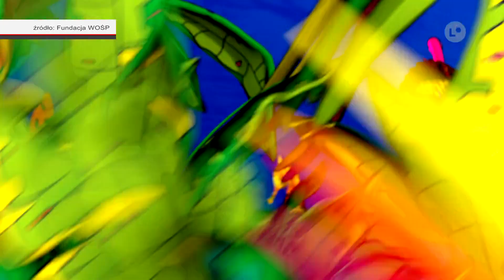OSTROWIEC | Bieg, którego ideą jest pomaganie | LOKALNA.TV